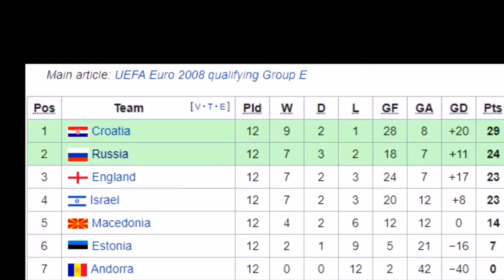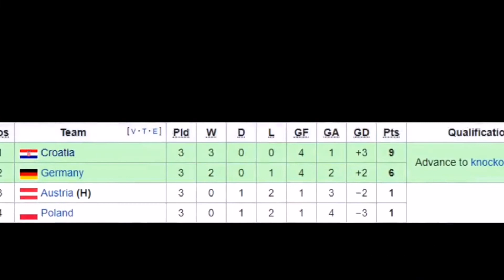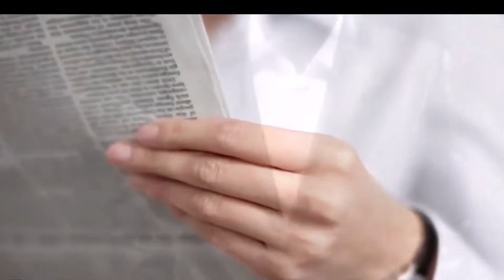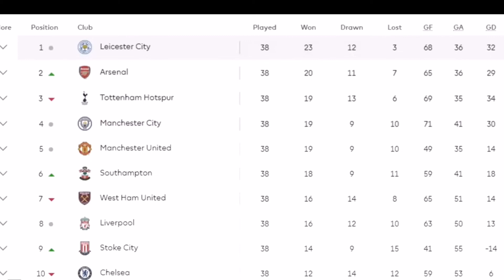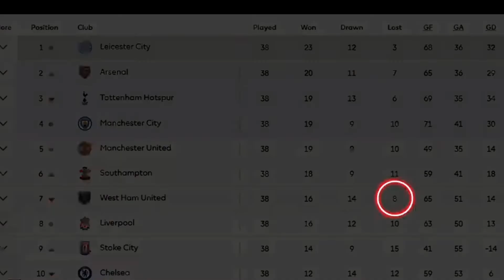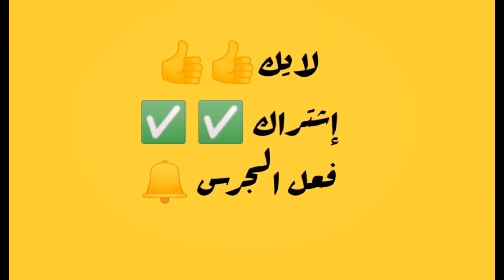Silvan Bilch..... نبذة عن مدرب الاتحاد سابقاً.... ⚽